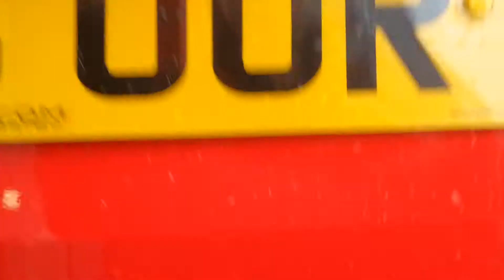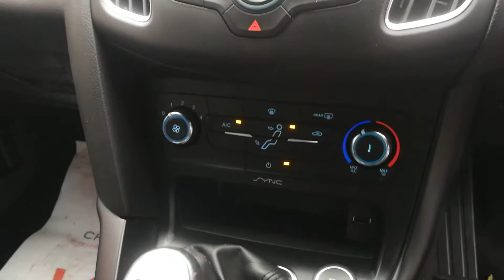FORD FOCUS 2.0 ST-1 TDCI 5DR at VR EPS CHESTER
2015 65 FORD FOCUS DIESEL HATCHBACK 2.0 ST-1 TDCI 5DR Finished in Red with Cloth Interior

This vehicle has covered only 22178 miles by one former owner and supplied with two keys

This particular specification includes Bluetooth Phone and Audio Connectivity, DAB Radio, Climate Control with Air Conditioning, Multifunction Leather Steering Wheel, Rain Sensitive Wipers, USB/AUX Connections, Keyless Start, Sports Boost/Temperature Gauges, Recaro Sports Seats, Ford SYNC, 18 Inch Alloy Wheels

All of our vehicles undergo a stringent Multi-Point inspection prior to being offered for sale.